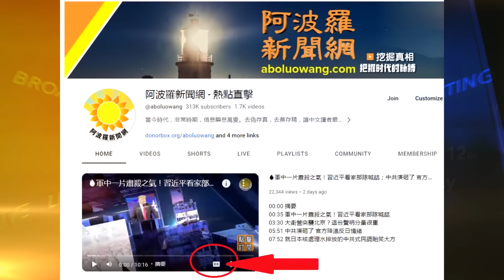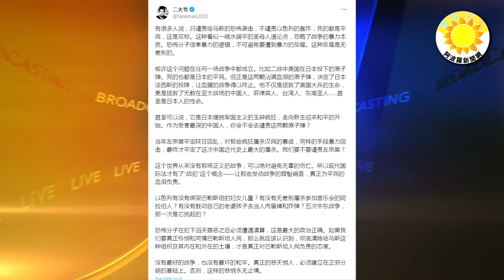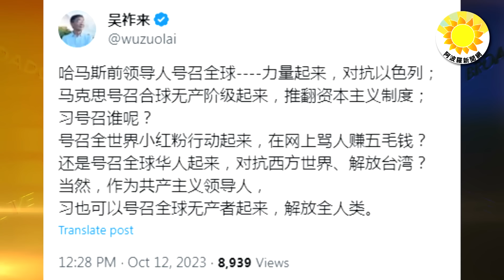🔥瑞士打臉着實有點疼 打到北京七寸上；驚爆：巴勒斯坦活動家這樣定性哈馬斯；復旦教授：中國政府浪費的錢，不如給老百姓… 大陸芯片又傳噩耗？拜登給「小弟」生路 反害1大廠送命【阿波羅網WW】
00:00 摘要
00:40 驚爆：巴勒斯坦活動家這樣定性哈馬斯
02:47 瑞士打臉着實有點疼 打到北京七寸上
04:50 大陸芯片又傳噩耗？拜登給「小弟」生路 反害1大廠送命
06:38 復旦教授：中國政府浪費的錢，不如給老百姓…
07:59 結束語